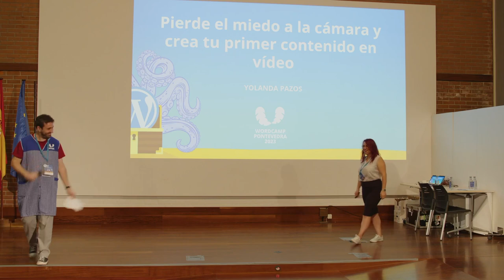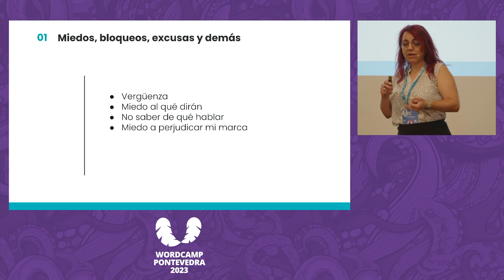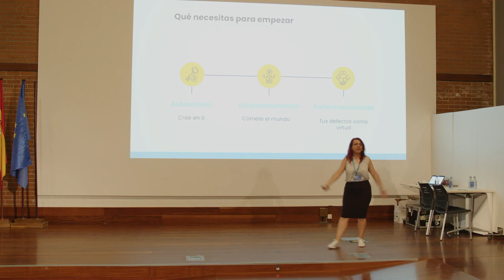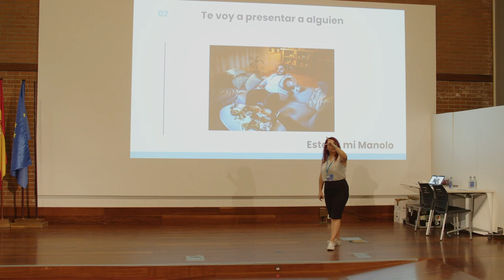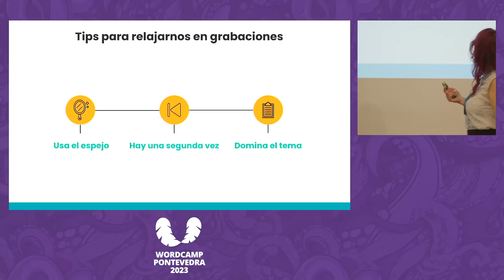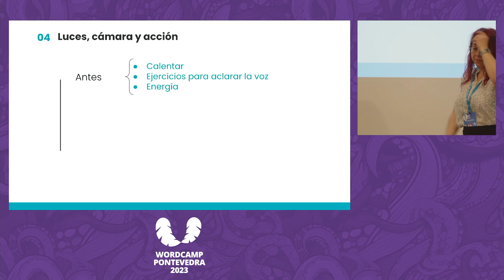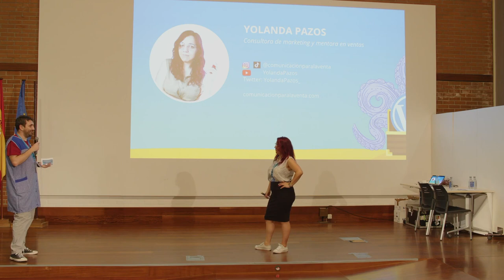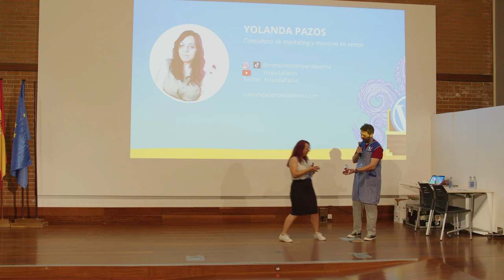Yolanda Pazos: Pierde el miedo a la cámara y crea tu primer contenido en vídeo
Taller para perder el miedo a la cámara.

Os presentaré a Manolo, que es quien te acompaña cuando no te atreves a dar el paso y contaré cómo pasé del pánico escénico (por ahí anda algo) a acabar haciendo vídeos diarios como lo más normal del mundo.Presentation Slides »